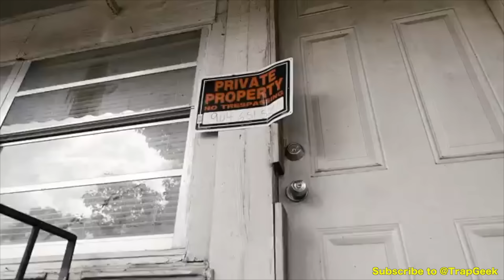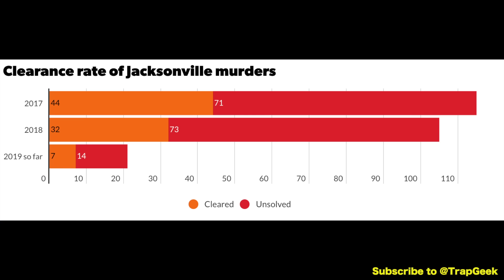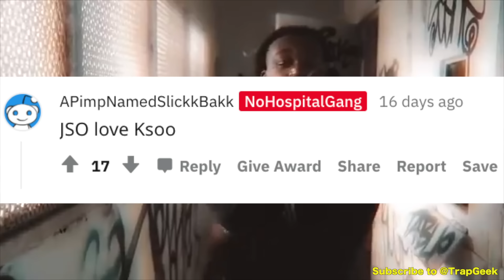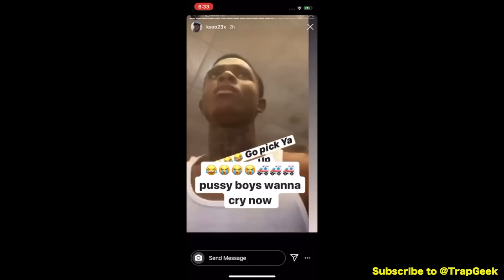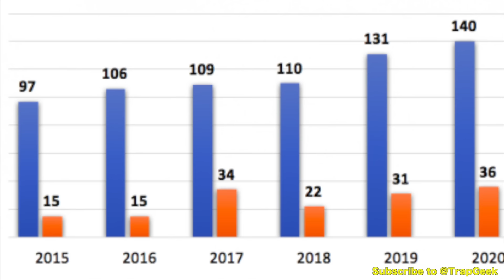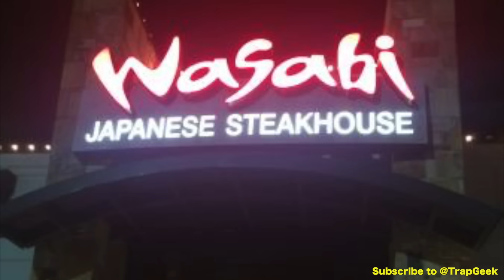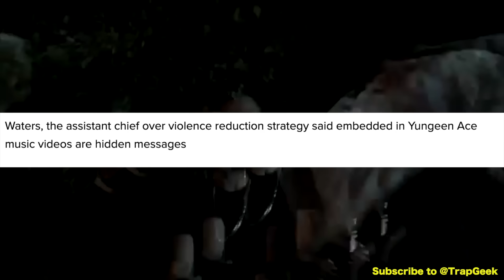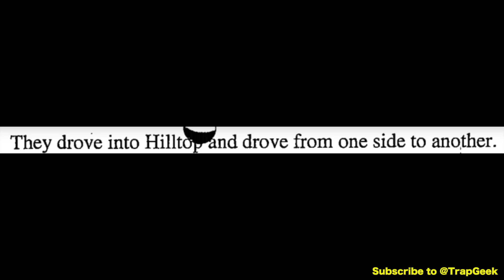Yungeen Ace & Foolio: The Demons of Duval County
Background beats made by  @DrapBeatz    ​ @ReviloBeats  @glvck2779   ​